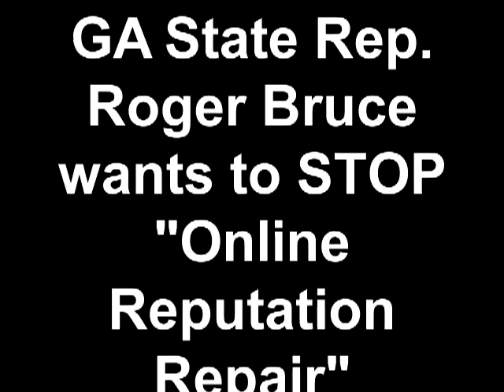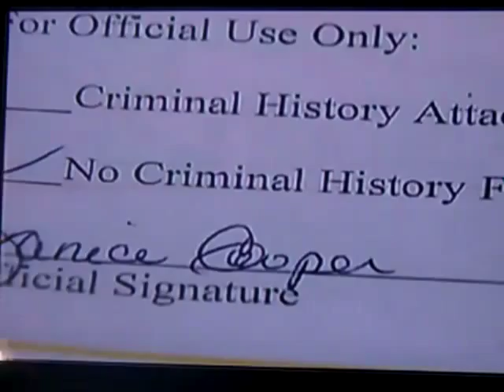GA State Rep. Roger Bruce wants to STOP "Online Reputation Repair" Schemes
State lawmaker vows to fight mug shot sites
A state lawmaker wants to crack down on websites that profit from posting mug shots and then charging to remove them.
"I have every intention of trying to put some sort of legislation in place when we go back in January to address this issue, because it's not correct," said State Rep. Roger Bruce,
(D) Dist. 64.
Some of those pictured have only committed minor traffic offenses. Others have not, and will never be convicted of the crime for which they were arrested.
"The notion that you can take a public record and distort what that record represents, and then charge people to fix a problem that you created, I don't think that's right," said Bruce.
He said it's a growing problem across Georgia.
A simple search yields dozens of the sites, and a few companies dedicated solely to what they call "online reputation repair."
On Friday, Channel 2's Carl Willis discussed the issue with business owner Godwin Akpobiyeri. He said he's wrangling with two sites that have his 7-year-old mug shot on display. He was arrested for driving without having his license with him and later cleared.
"Something like this can break all your hard work down in a minute," said Akpobiyeri.
None of the sites Willis contacted responded with a comment.
Despite the disclaimers posted on some sites that all are innocent until proven guilty, Bruce believes the mere presence of a mug shot floating in cyberspace can kill a reputation.
"To take public records and use public records to extort people out of money, I think that's a crime in and of itself," he said. "Maybe their picture needs to be out there."
Some of the websites claim that the practice of using public information is covered by the First Amendment.
The removal fees can range anywhere from $70 to around $400.

Story posted 2012.